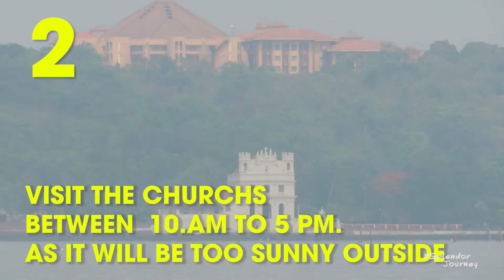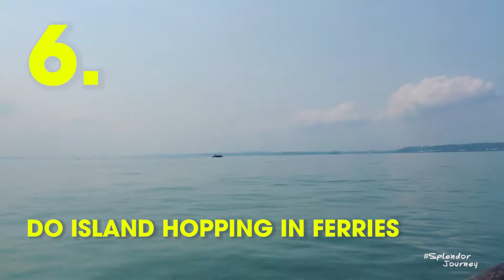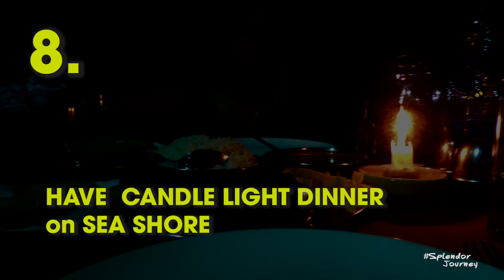8 Things to do in GOA during Summer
Here is list of 8 things that you can do at Goa during summer.
This is just a list. You can do much more !!